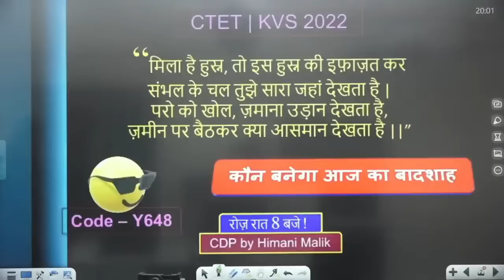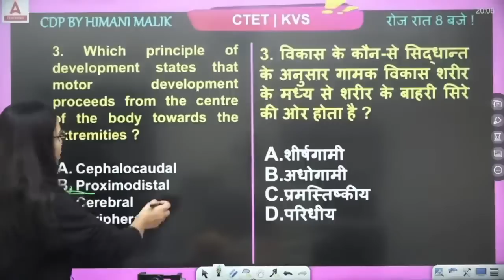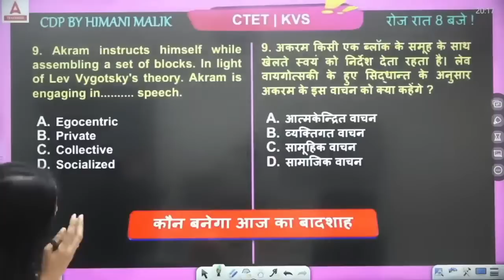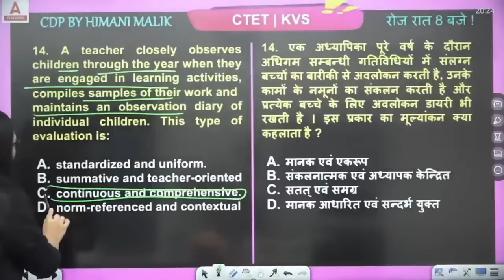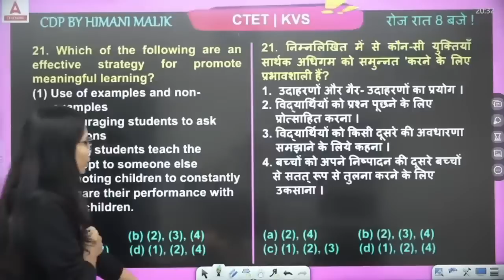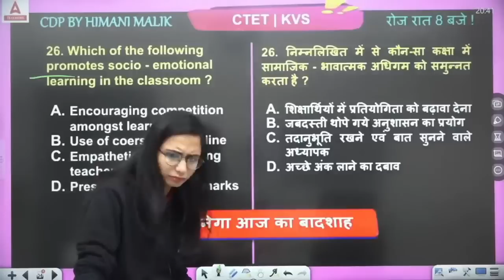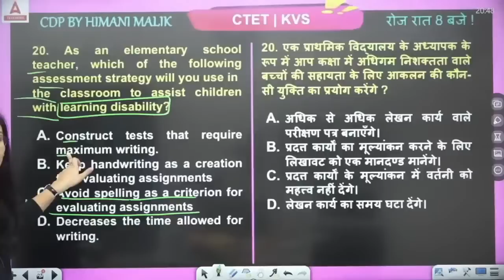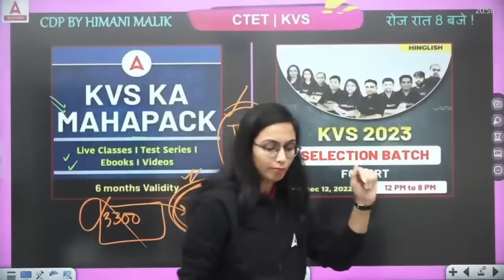CTET 2022-23 | CTET CDP | Most Expected Paper 12 | CDP By Himani Malik